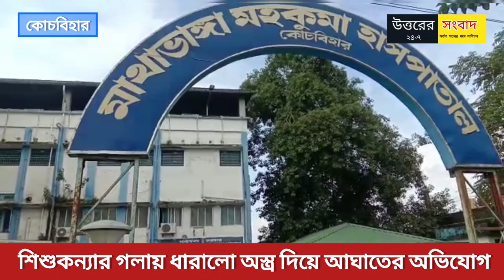শীতলকুচিতে ৪ মাসের শিশুকন্যার গলায় ধা*রালো অ*স্ত্র দিয়ে আ*ঘাতের অভিযোগ মায়ের বিরুদ্ধে